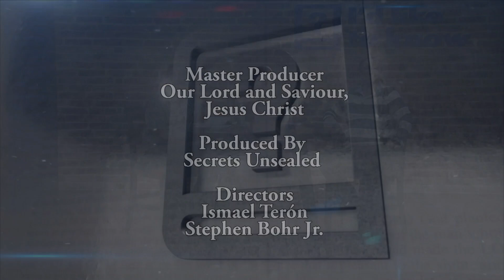17. I'd Like To Know - Pr. Bohr & Pr. Murray - Dinosaurs, Flood, Evolution, Chosen People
Questions:

1. Evolutionist say that dinosaurs are proof of evolution. Did dinosaurs exist before the flood? Did God create them? Why don't they exist today?
2.  Does God have separate plans for the Jews and for the Church. Does the Church replace Israel as God's chosen people?